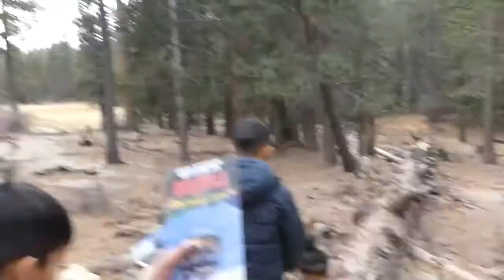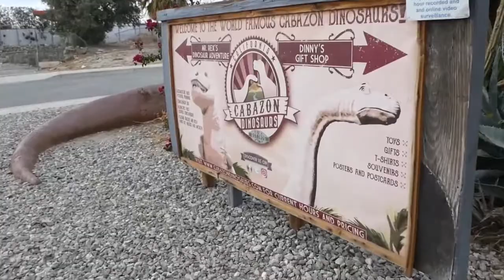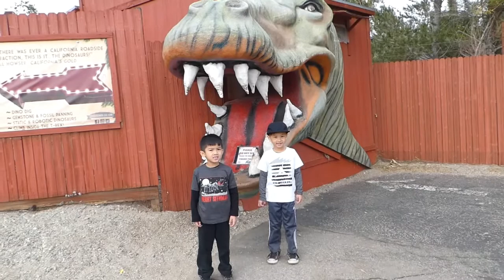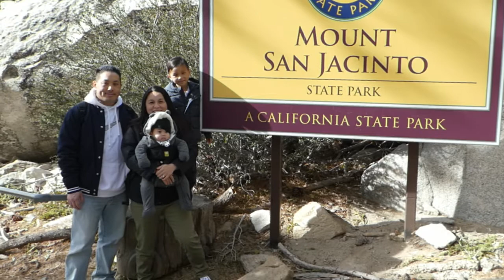Palm desert fun part 3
Hanging out and exploring this beautiful area with my cousin and the kids.  Great day!